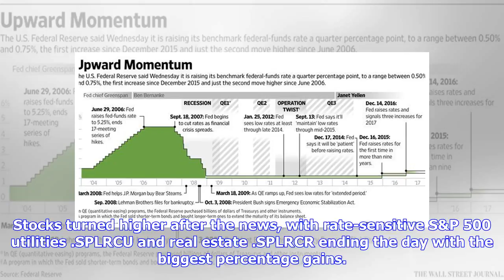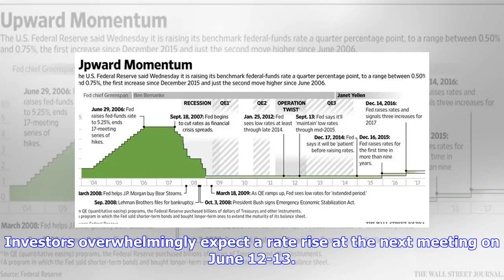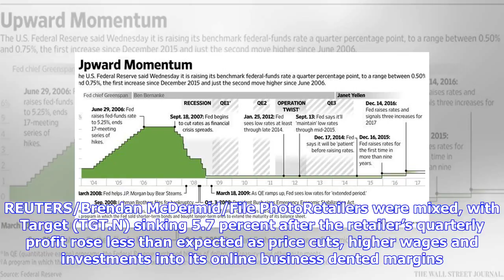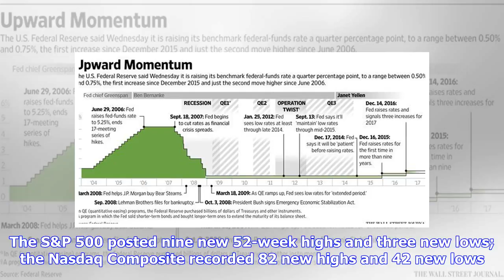Breaking News | Wall St. ends up as Fed seen keeping gradual approach to rate hikes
NEW YORK (Reuters) - U.S. stocks ended with small gains on Wednesday after minutes from the Federal Reserve’s latest meeting suggested higher inflation may not result in faster interest rate hikes. Most Fed policymakers thought it likely another rate increase would be warranted “soon” if the U.S. economic outlook remains intact, and many participants saw little evidence of general overheating of the labor market, minutes of the central bank’s last policy meeting showed. Stocks turned higher afte...